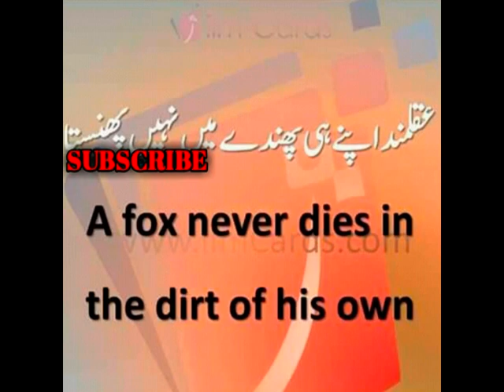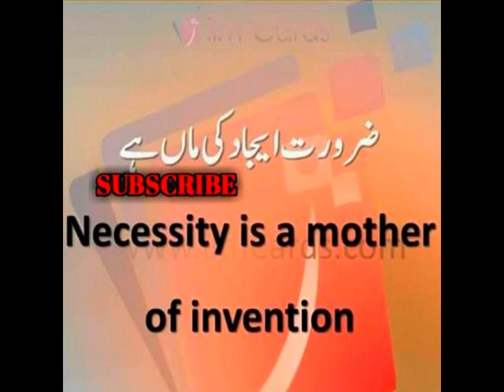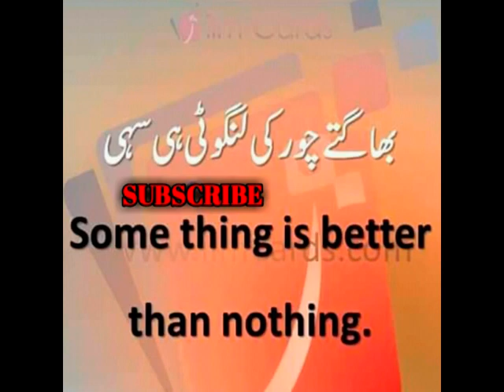20 top urdu phrase sentence in English